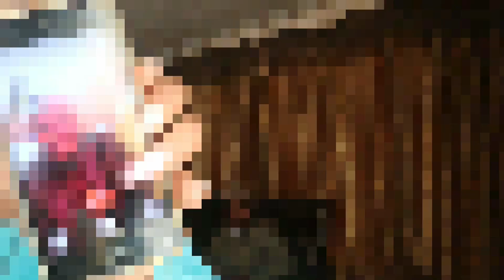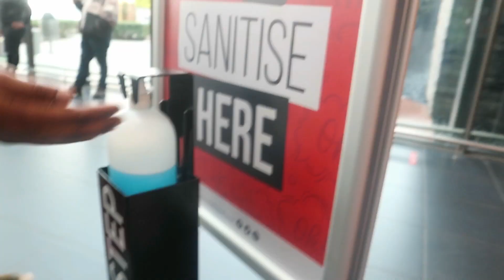Vlog: Week In My Life With My Family | Lunch Dates, Mall Run, Singing Together, Unboxing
Hey GLOWsquad, in this vlog I spend time with my family.
 We get lazy together, laugh together, go to lunch dates with my sisters, sing together and so many more. I hope you enjoy watching a week in my life.

Stay Blessed!